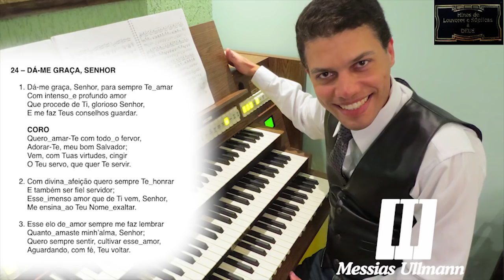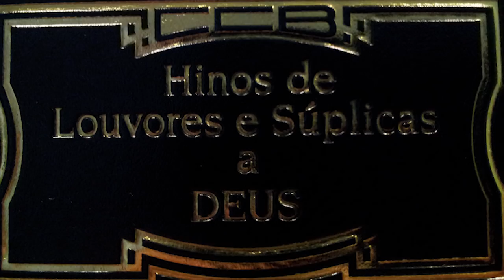03# MOMENTO DE COMUNHÃO COM ÓRGÃO LITÚRGICO - MESSIAS ULLMANN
Convido a todos, sem exceção, para embarcarem comigo neste MOMENTO DE COMUNHÃO DIVINA ao som de Órgão Litúrgico.

São aproximadamente 30 minutos que teremos juntos para cantar lindas poesias direcionadas ao nosso querido a maravilhoso Deus!

Hinário 05 da Congregação Cristã no Brasil, versão DÓ MAIOR.

Deixe estes hinos tocarem enquanto você desperta de uma noite de sono.
Deixe estes hinos tocarem enquanto você busca o sono para repousar.
Deixe estes hinos tocarem enquanto você medita e faz sua oração.
Deixe estes hinos tocarem enquanto você trabalha e busca a paz.
Deixe estes hinos tocarem enquanto você faz seus afazeres domésticos.

O fato de você ouvi-los já é um louvor ao nosso Deus!
Que lindo momento de COMUNHÃO DIVINA!!

Contato para aulas particulares, na zona sul de São Paulo.